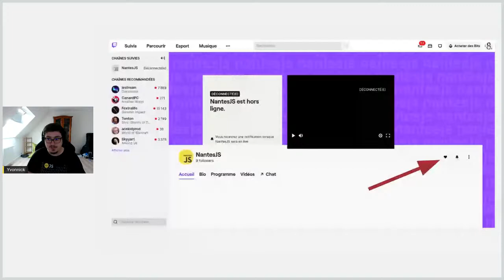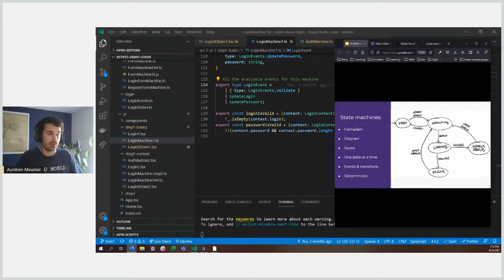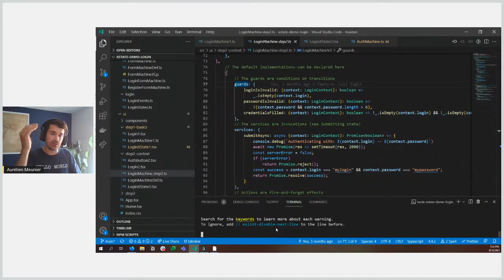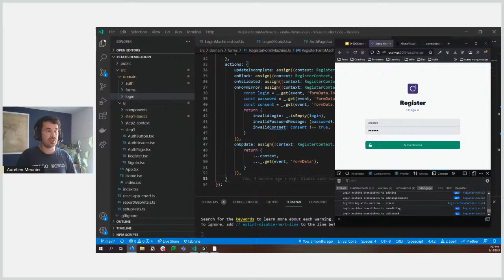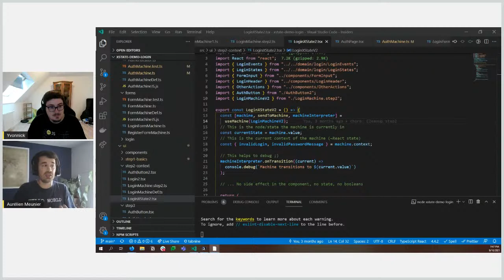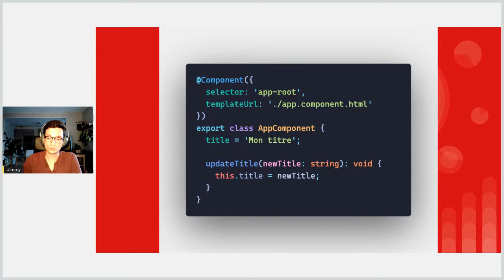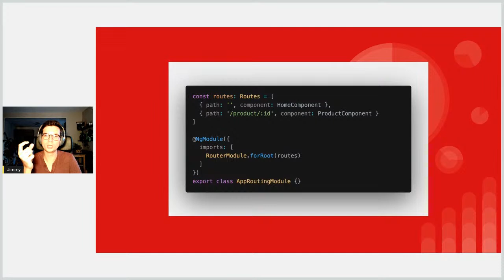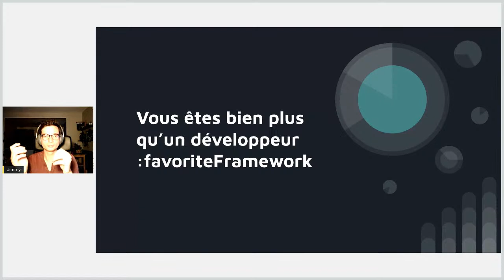Meetup #61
Splitting the view and the brains in JS using state machines

En tant que développeur frontend, on est souvent confrontés à de la gestion de state. Cette gestion est connue pour être rapidement difficile, surtout lorsque l'application grandie : l'état initial, les états non-attendus, les races-conditions, sont autant de raisons d'apparition de bugs. La gestion de l'état est rendue particulièrement difficile par le nombre de sources différentes qui peuvent contenir ou modifier de l'état :

appels à des APIs retournant de la donnée utile à l'application
cache local
interactions utilisateurs à l'intérieur d'un composant gérant son propre état
changements arrivant au niveau d'un composant enfant ou parent
Il existe de nombreuses solutions de gestion de l'état, l'une d'elle étant méconnue : les machines à état. En utilisant des machines à état (ou state machines), on retire la gestion de l'état du composant (UI) pour le déplacer vers une machine dont la seule responsabilité est de maintenir un état déterministe et une logique métier ou spécifique à l'application. Pour cela, une machine utilise :

un nombre fini de noeuds (état), qui représentent les statuts possibles de l'application
un nombre fini d'événements, représentant les interactions possibles, pour chaque noeud
les transitions, qui permettent de passer d'un état à un autre et d'effectuer des changements internes à la machine
un noeud initial
Les machines à états sont reconnues comme des modèles computationnel et des abstractions fiables, mais ne sont que rarement utilisées dans des applications frontend. Elles sont cependant une solution élégante pour gérer l'état d'une application (ou une sous-partie), tout en ayant l'avantage d'être framework-agnostique.

Par Aurélien Meunier

Angular, Vue, React ... et si au final on s'en fichait ?

Quand on travaille sur un projet web, on a de très grandes chances de tomber sur Angular, Vue ou React.

Ces frameworks sont très présents et ont fait leur preuve sur de nombreux projets. Au point qu'aujourd'hui, on ne recherche plus un développeur JS, on recherche un développeur Angular ou React.

Si je te disais qu'au final le framework que tu utilises n'a que très peu d'importance. Si je te disais que tu te sous estimes en pensant n'être qu'un développeur React ?

En quelques minutes, je te montrerai que tu sais faire bien plus qu'utiliser un seul framework :)

Par Jimmy Kasprzak